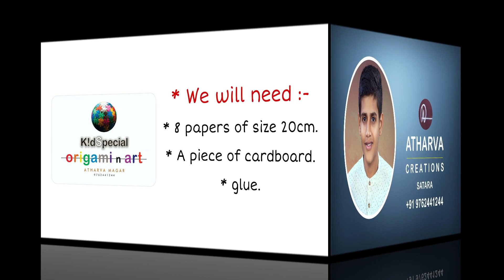PAPER EASY PEN STAND.... K!dSpecial - 054 8 JUNE 2020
This paper pen stand is very easy to make .

Fold by :- Atharva Magar.